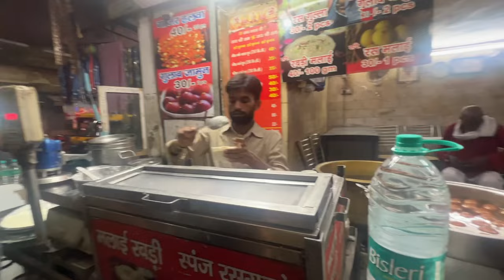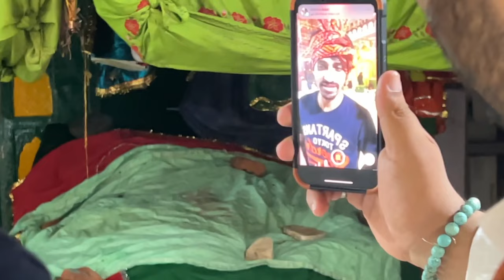Uncle se kyu hui laddai || Dargaah mein best sufi night - Akash sagar vlogs